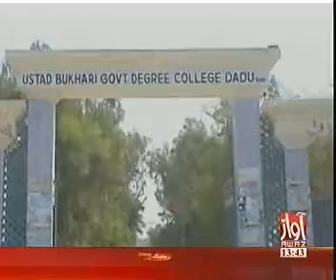Ustad Bukhari Taqrib news Pkg